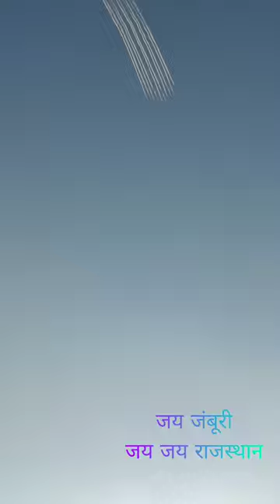Indian Air force Stunning at Scout Guide Jamboori Rajasthan